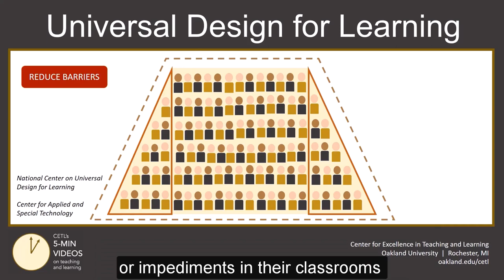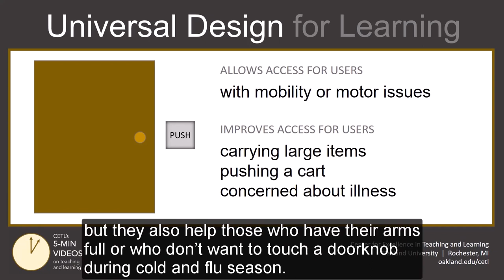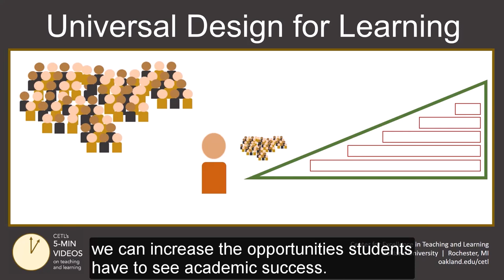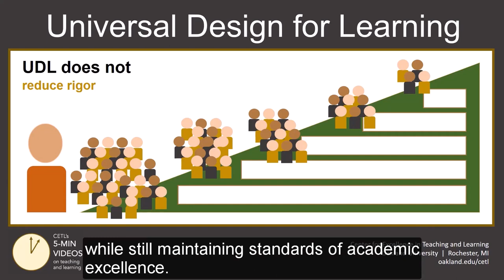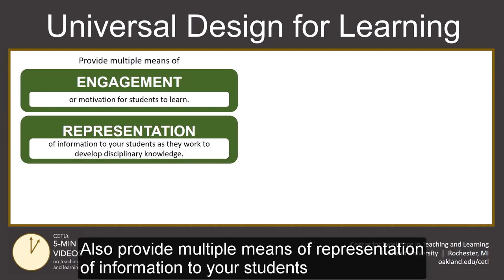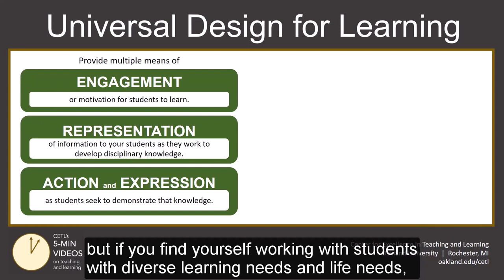UDL Part 1 Farsi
Adapted from the Center for Excellence in Teaching and Learning at Oakland University. You can view the original at the following Adaptations are limited to translation into Dari and Pashto.